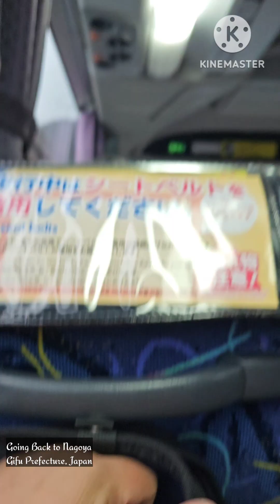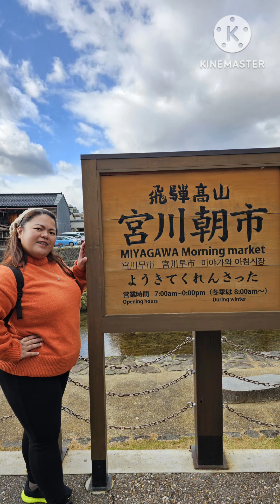Japan 2023: Day 6 - Exploring Takayama & Shirakawa | Vlog #65 | Seeing Snow For The First Time!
Late Upload... Again!😅

Watch our 2nd to last day in Japan as we visit Gifu Prefecture and the wonders of Takayama City and Shirakawa Village!

Come see their rich culture and wonderful architecture... and last but not the least join me as we watch the snow covers the forest and villages we have passed through going back to Nagoya!😘